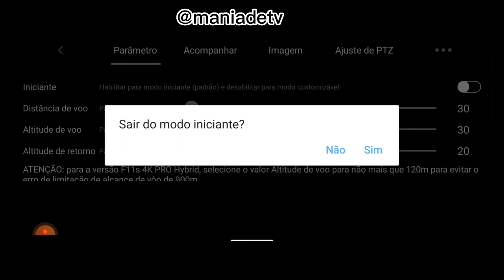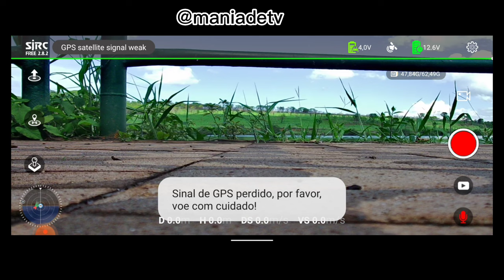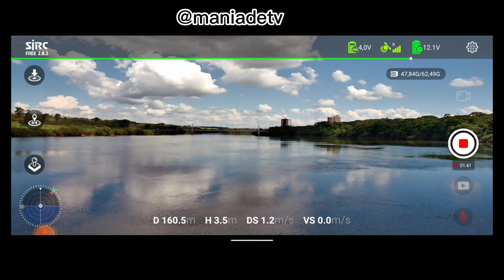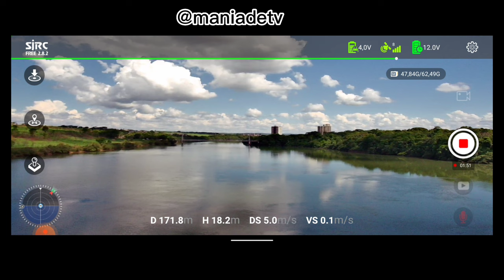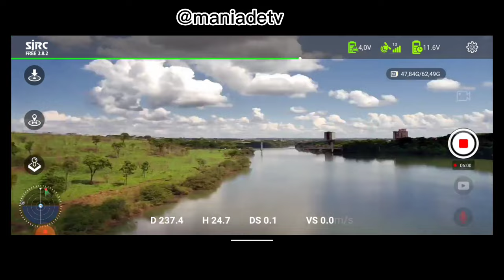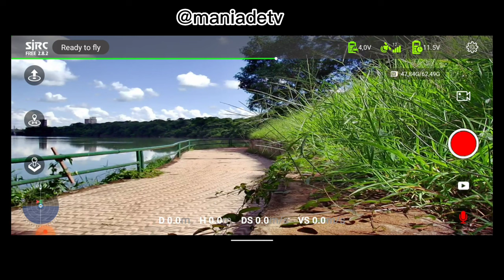Testando o Novo APK Russo. F11S 4K PRO.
Sjrc f11 pro 4k e f11s pro 4k câm Drone gps 5g fpv hd 2 eixos estab. cardan eis pro sem escova.

ABAIXO SEGUEM os LINKS SE VOCÊ OPTAR PELA COMPRA:

Aliexpress OU